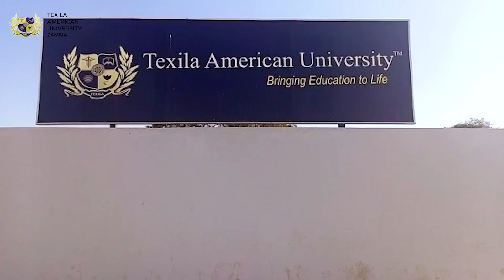From Malawi to Zambia: A 1st Year MBChB Student's Journey at Texila American University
Mr. Muhammad Master, a 1st Year MBChB student from Malawi, enthusiastically shares his transformative experience at Texila American University Zambia. Inspired by his passion for medicine, he chose this esteemed institution for its renowned faculty and state-of-the-art facilities. Throughout his journey, Muhammad has been engaged in hands-on clinical training, cutting-edge research projects, and valuable community outreach initiatives.The university's supportive and diverse learning environment has fostered his growth as a compassionate and competent medical professional. Embracing the rich culture of Zambia, Muhammad cherishes the friendships he has made and the lasting impact of his education on his future medical career.